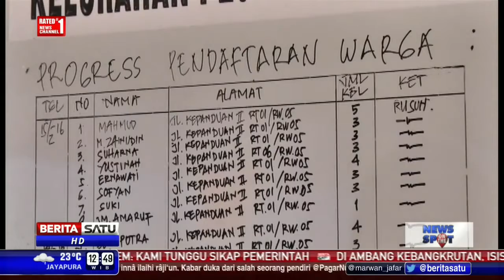Warga Kalijodo Datangi Kelurahan Untuk Dilakukan Pendataan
Gubernur DKI Jakarta Basuki Tjahaja Purnama mempersilakan apabila warga Kalijodo hendak mengajukan gugatan atas penertiban yang rencananya dilakukan Pemprov DKI Jakarta di kawasan tersebut Februari ini.  Kuasa hukum warga Kalijodo, Razman Arif Nasution, sebelumnya menyangsikan bahwa wilayah Kalijodo dinyatakan sebagai ruang terbuka hijau (RTH). Sebab, menurut dia, warga memiliki sertifikat lahan yang dikeluarkan Badan Pertanahan Nasional (BPN). "Pokoknya silakan gugat saja. Dia (Razman) kan pengacara hebat kan yang suka ngomong di TV itu kan? Ya sudah gugat saja," kata Basuki, di Balai Kota, Rabu (17/2/2016).

Basuki mengatakan, bangunan liar dalam bentuk apapun, dilarang dibangun di atas RTH. Pendirian bangunan di atas RTH disebutnya melanggar Undang-Undang Pokok Agraria.  Apalagi jika bangunan tersebut dikomersialkan. Kini Kalijodo disalahgunakan untuk membangun kafe yang rawan prostitusi serta perjudian.  "Bisa digugat itu, saya kira ngertilah pengacaranya. Ya sudah tuntut saja," kata Basuki